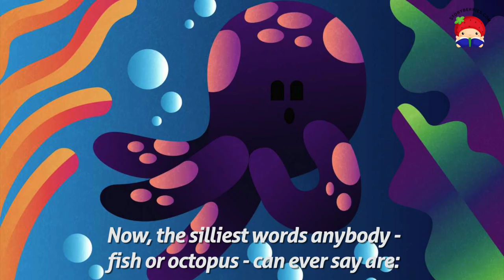Octopus in a Bottle - Read along animated picture book with English subtitles about environment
DESCRIPTION: Baby Octopus becomes stuck in a nasty plastic bottle!

1. How do you think plastics and rubbish get into the sea?

2. How do you think we could prevent sea creatures from being hurt by our plastics?

Credits:
Short Story for Kids written by Andrea Kaczmarek
Illustrations by Sabrina Cristina Book design by Jade Maitre

logo